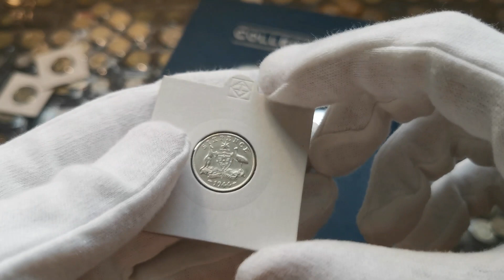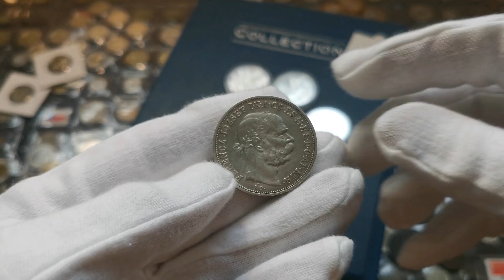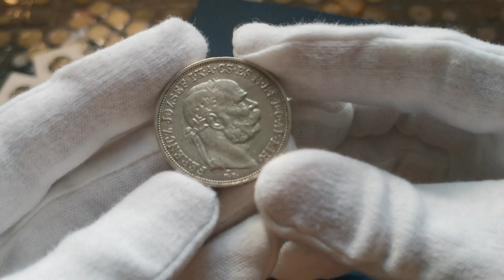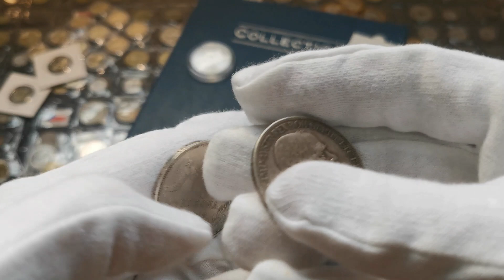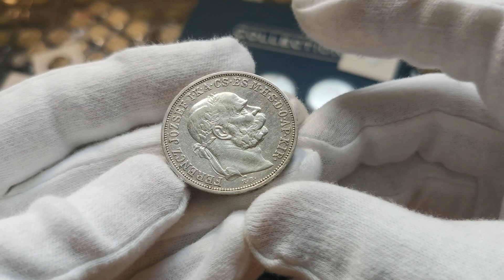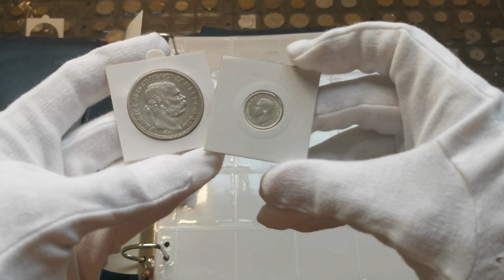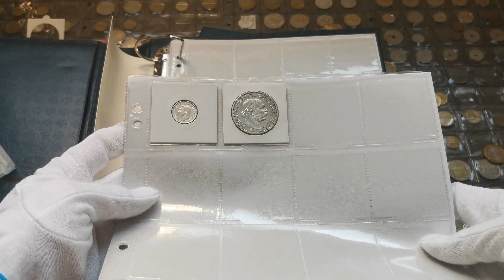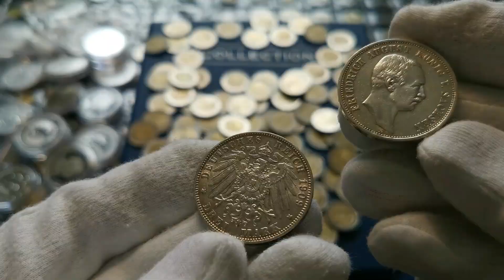Какие монеты купить? Старинные серебряные или инвестиционные?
Какое серебро Вам нравится больше? Старинное или инвестиционное?

Я решил, что пора начать заполнять свой альбом leuchtturm монетами! И начать решил с серебряных монет! Порылся в своей коллекции монет и пока определял, какую монетку положить в альбом, я задался вопросом: "А какие монеты мне нравятся больше? Старинные серебряные или современные инвестиционные? Я буду стараться пополнять коллекцию в обоих этих направлениях, но нравятся мне больше старинные! А Вы что думаете по этому поводу?